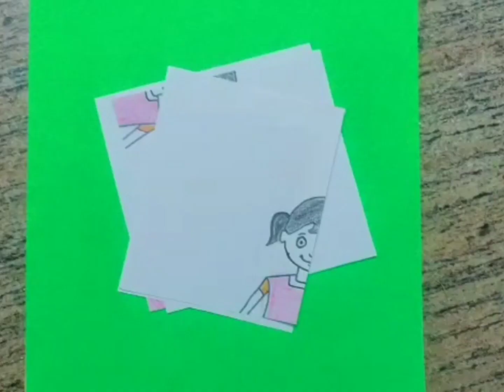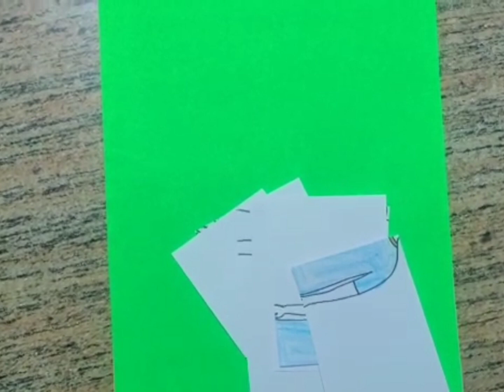Pre school learning activities - Cognitive Development - Puzzle Activity (Kannada)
Today's activity is an intellectual growth activity.  First we need to write the whole body image.  Then it has to be cut.  3 to 4 year old children should be cut in 4 parts.  Similarly, 5 to 6 year old children should be cut into 7/8 parts.  Then the child should be told to assemble the picture properly.  Doing this activity helps you learn about the parts of the body and develop intellectually.